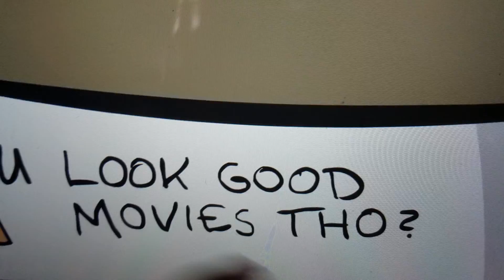DashieXp Cartoon EP 6 Slender Teacher:Passing Notes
So how was your Day